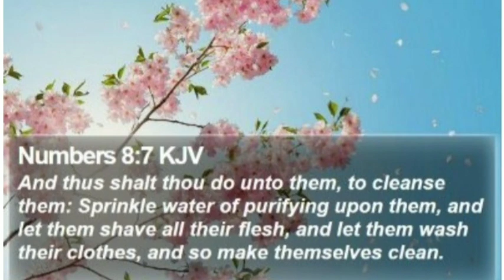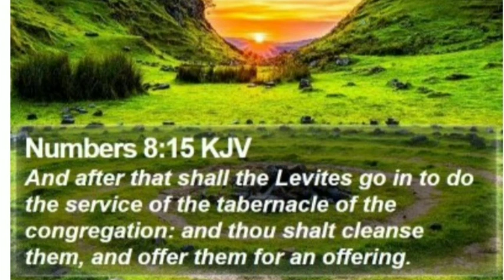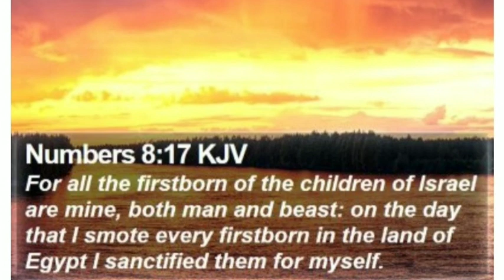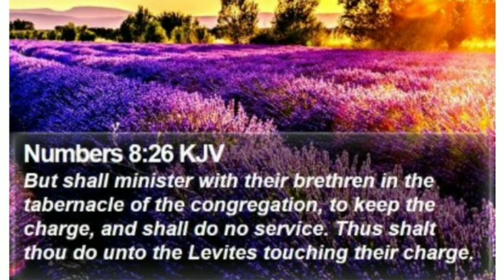Numbers Chapter 8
NUMBERS 8 – LIGHTING OF THE LAMPS, THE LEVITES CLEANSED FOR SERVICE

The lighting of the Lamps
(1-3) Lamps are placed on the lampstand.

And the LORD spoke to Moses, saying: “Speak to Aaron, and say to him, ‘When you arrange the lamps, the seven lamps shall give light in front of the lampstand.’” And Aaron did so; he arranged the lamps to face toward the front of the lampstand, as the LORD commanded Moses.

(4) Description of the lampstand.

Now this workmanship of the lampstand was hammered gold; from its shaft to its flowers it was hammered work. According to the pattern which the LORD had shown Moses, so he made the lampstand.

Cleansing and dedication of the Levites.
5-7) Cleansing and sprinkling.

(8-15) The dedication of the Levites through sacrifice.

Then let them take a young bull with its grain offering of fine flour mixed with oil, and you shall take another young bull as a sin offering. And you shall bring the Levites before the tabernacle of meeting, and you shall gather together the whole congregation of the children of Israel. So you shall bring the Levites before the LORD, and the children of Israel shall lay their hands on the Levites; and Aaron shall offer the Levites before the LORD, like a wave offering from the children of Israel, that they may perform the work of the LORD. Then the Levites shall lay their hands on the heads of the young bulls, and you shall offer one as a sin offering and the other as a burnt offering to the LORD, to make atonement for the Levites.

“And you shall stand the Levites before Aaron and his sons, and then offer them like a wave offering to the LORD. Thus you shall separate the Levites from among the children of Israel, and the Levites shall be Mine. After that the Levites shall go in to service the tabernacle of meeting. So you shall cleanse them and offer them, like a wave offering.

(16-19) The Levites are regarded as Israel’s firstborn given to God.

For they are wholly given to Me from among the children of Israel; I have taken them for Myself instead of all who open the womb, the firstborn of all the children of Israel. For all the firstborn among the children of Israel are Mine, both man and beast; on the day that I struck all the firstborn in the land of Egypt I sanctified them to Myself. I have taken the Levites instead of all the firstborn of the children of Israel. And I have given the Levites as a gift to Aaron and his sons from among the children of Israel, to do the work for the children of Israel in the tabernacle of meeting, and to make atonement for the children of Israel, that there be no plague among the children of Israel when the children of Israel come near the sanctuary.”

(20-22) Doing what God had commanded for the cleansing, dedication, and work of the Levites.

Thus Moses and Aaron and all the congregation of the children of Israel did to the Levites; according to all that the LORD commanded Moses concerning the Levites, so the children of Israel did to them. And the Levites purified themselves and washed their clothes; then Aaron presented them, like a wave offering before the LORD, and Aaron made atonement for them to cleanse them. After that the Levites went in to do their work in the tabernacle of meeting before Aaron and his sons; as the LORD commanded Moses concerning the Levites, so they did to them.

(23-26) The time of service for Levites.

Then the LORD spoke to Moses, saying, “This is what pertains to the Levites: From twenty-five years old and above one may enter to perform service in the work of the tabernacle of meeting; and at the age of fifty years they must cease performing this work, and shall work no more. They may minister with their brethren in the tabernacle of meeting, to attend to needs, but they themselves shall do no work. Thus you shall do to the Levites regarding their duties.”

Then the LORD spoke to Moses, saying: “Take the Levites from among the children of Israel and cleanse them ceremonially. Thus you shall do to them to cleanse them: Sprinkle water of purification on them, and let them shave all their body, and let them wash their clothes, and so make themselves clean.